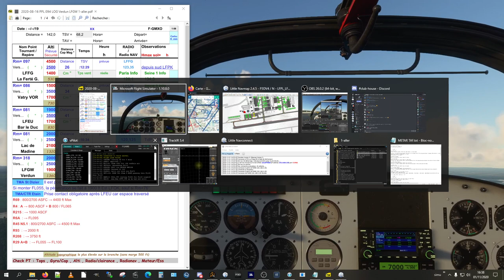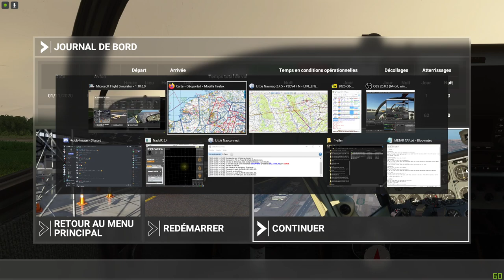simPPL de Lognes LFPL à Verdun LFGW sur VATSIM - Dimanche 01/11/2020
Ce vol est une navigation que nous aurions du effectuer la semaine dernière avec Yoan et 2 passagers, annulé pour cause météo, bien sûr.
J'ai donc proposé à Yoan et d'autres pilotes PPL de faire cette nav en simPPL sur la base de ce qui était prévu.
IIl était prévu de prendre la météo d'hier AM que j'avais observée en direct (METAR des terrain et images satellites ensuite) : les images restituées dans FS2020, activé toute l'AM pour voir la concordance, et cela se présentait très bien. Malheureusement en remontant la pendule sur H-24, la restitution n'était pas correcte du tout, un ciel complètement couvert et blafard au lieu d'une couverture partielle. Pas satisfaisant donc choix d'une météo personnalisée, au moins on aura un ciel bleu et un paysage, agréable, à voir pour la navigation.
Bref, après quelques problèmes techniques nous voilà au départ sur la 08 en fréquence sur VATSIM.
Il ne reste plus qu'à regarder le film et le débriefing à la fin :-)

Chrono :
0:00:00 intro et "briefing" départ
0:13:25  aligné 08 et décollage
0:39:00 visuel sur Vatry LFOK
1:01:00 recherche de Bar le Duc LFEU
1:10:45 vers le lac de Madine
1:24:00 approche de Verdun...
1:32:00 approche tactique surprise
1:45:00 débriefing
2:00:58 c'est fini !